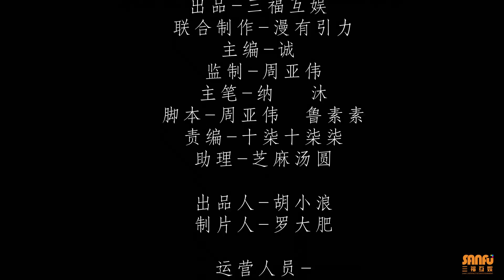《我能看到成功率》 第4季 第46集 (最新) / "I can see the success rate" S4 E46(Eng sub) New!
【完整观看《我能看到成功率》】(全集)

【故事简介】
跟随会长来到境外的白武发现造假集团残党？拥有系统的竟不止他一人？回国之后意外不断，公司被查、养父母被绑、系统消失、屡次救场的神秘人，种种艰险白武该何去何从？